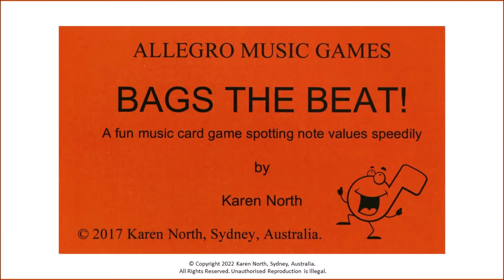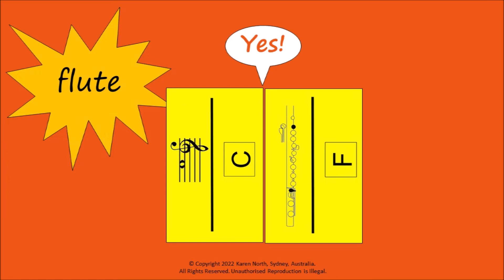Music Card Games by Karen North (Introduction)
Music games are a powerful teaching tool and lots of fun for both students and teacher!
This video outlines some of the music card games by Karen North, available from music retail stores or for download